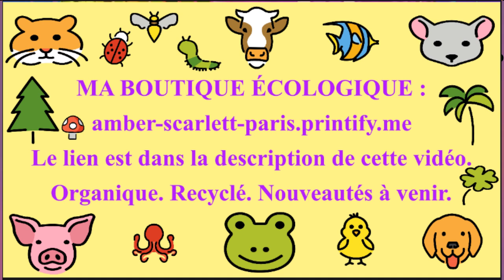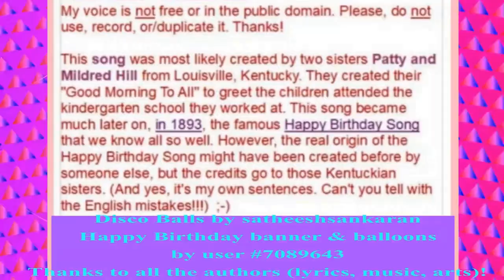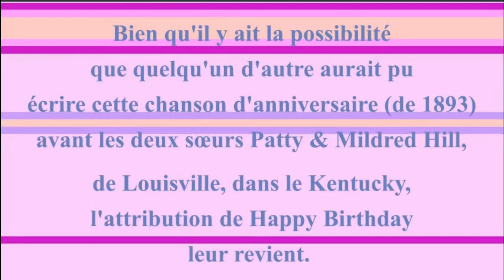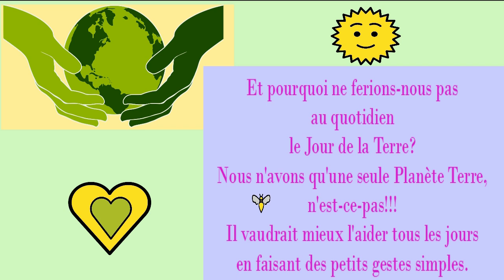2 CHANSONS + 1 VIDÉO BONUS 🎂 JOYEUX ANNIVERSAIRE CHARLIE 🎈- Version Années 80 -